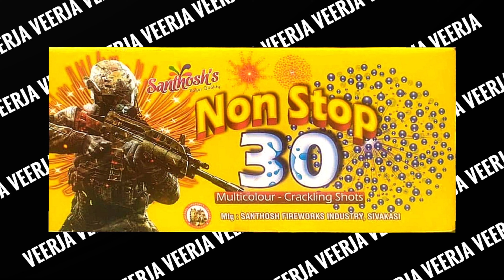Non Stop 30 / Multicolour - Crackling Shots / 30 Shots / Mig : Santosh Fireworks Industry,Sivakasi.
Non Stop 30
Multicolour - Crackling Shots
30 Shots
Mig : Santosh Fireworks Industry, Sivakasi.

Rs

vigneshwari fireworks

gurusamy fireworks sivakasi

sky king fireworks sivakasi

we two fireworks sivakasi

sri vijay fireworks sivakasi

legend fireworks sivakasi

malaiammal fireworks sivakasi

winstar fireworks sivakasi

metro fireworks sivakasi

blue star fireworks sivakasi

sri sai fireworks sivakasi

ravindra fireworks sivakasi

mercury iris sky shot
anil man pasand 25 shots
colour gems sky shot
mercury shadowhunters sky shot
rr fireworks
gnanavel fireworks
iris sky shot
rr sky shot
vadivel fireworks
color gems crackers
royal red crackers
anil 25 sky shot
colour gems
gems crackers
gems fireworks sivakasi
vadivel crackers
1000 wala
2000 wala crackers
chima sky shot
man pasand 25 shots
mercury fireworks
polo crackers
sri rr fireworks
sunshine fireworks
7 cm colour sparklers
7 shot crackers
anil 25 shot
anil fireworks
anil sky shot
atom bomb crackers
baby fireworks
euro 2 sony fireworks
fancy sky shot
fireworksm
fireworks factory sivakasi
fireworks shots
gnanavel fireworks sivakasi
magic torch crackers
mercury 12 shots
mercury big sky shot
mercury crackers sivakasi
mercury fireworks 240 shots
nagpal and sons crackers 2022
sivakasi fireworks factory
vbm fireworks